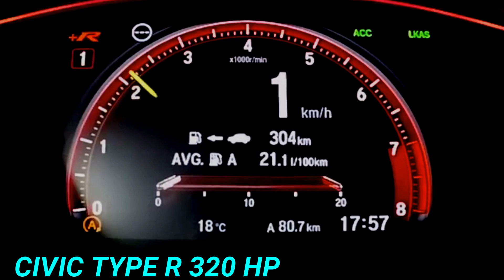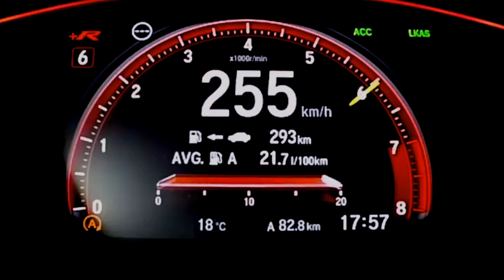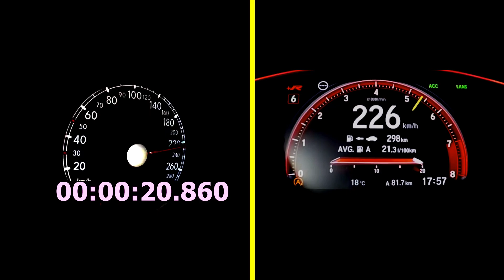which one you will spend your money VW golf mk4 400 hp vs Honda civic type R 320 hp squarespace e